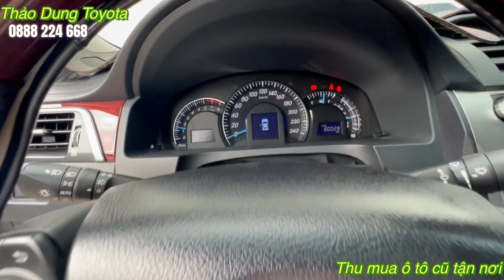Giá xe cũ Toyota Tân Cảng mới nhất| Thu mua ô tô cũ giá cao tại TpHCm và các tỉnh| ô tô cũ giá rẻ